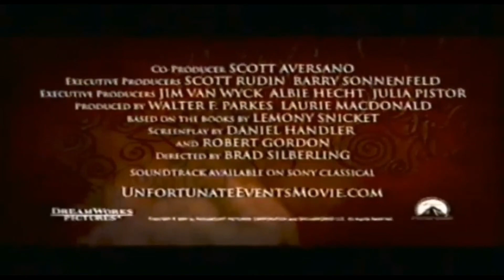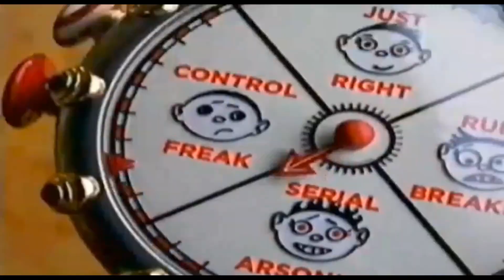opening to piglet big movie 2004 uk dvd